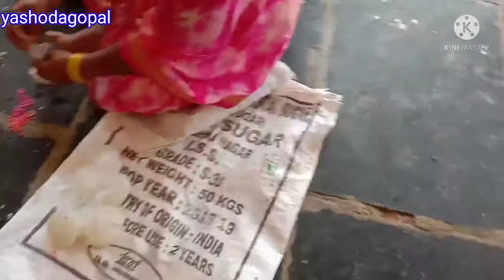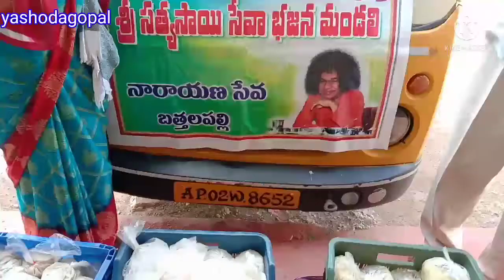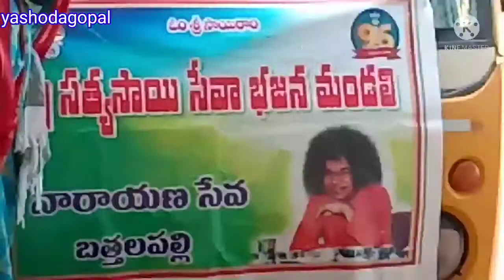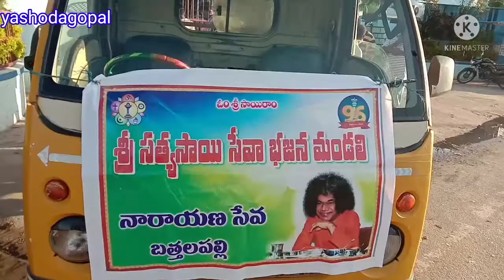17వరోజు ఆదివారం RDT హాస్పిటల్ దగ్గర అన్నదాత పెద్దకోట్ల శైలజఅనిల్ కుమార్ గారు250మందికి పంచడంజరిగింది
17 వ తారీకు ఆదివారం బత్తలపల్లి ఆర్ డి టి హాస్పిటల్ దగ్గర అన్నదాన కార్యక్రమం లో భాగంగా పెద్దకోట్ల శైలజా అనిల్ కుమార్ గారు ఈరోజు 250 మంది కి పొంగలి చెట్ని పెరుగన్నం అరటిపండు పంచడం జరిగింది
@yashodagopal all in one channel.